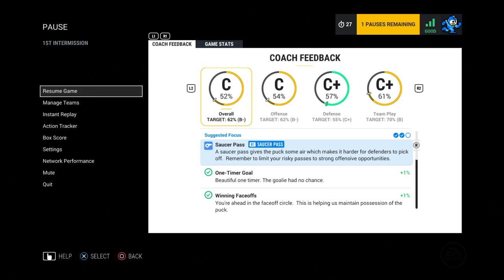Super Joystick Radio plays... NHL 17!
A weekly gathering of friends here to talk about all things video games!